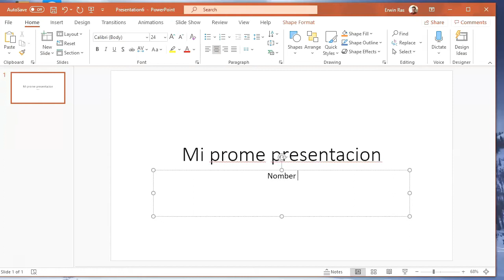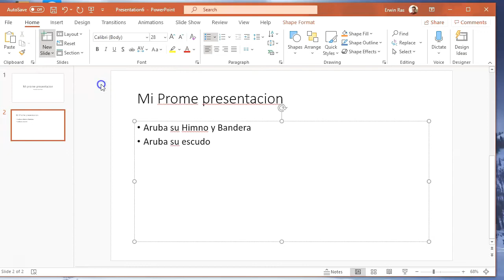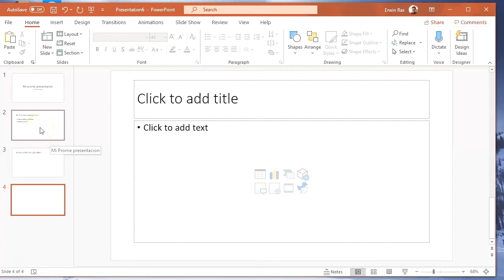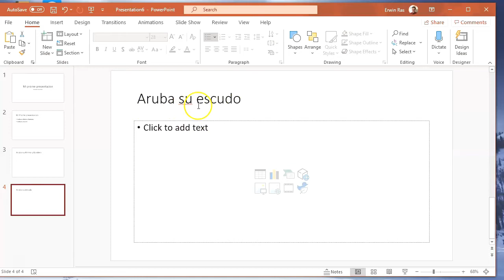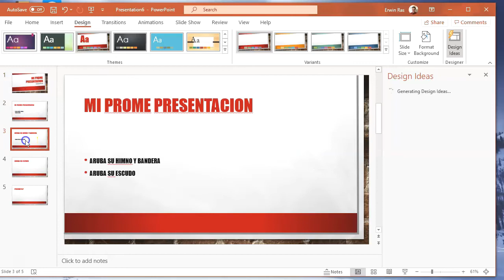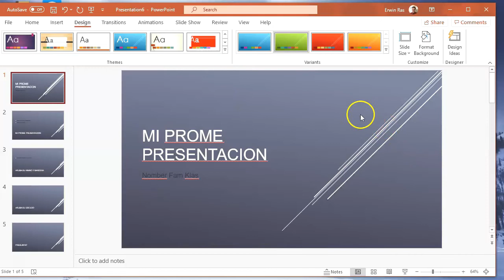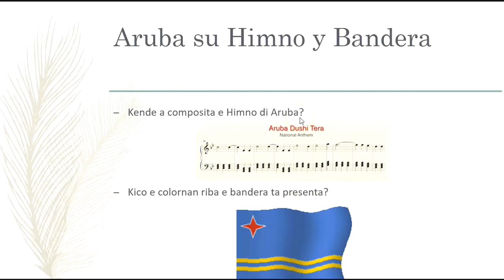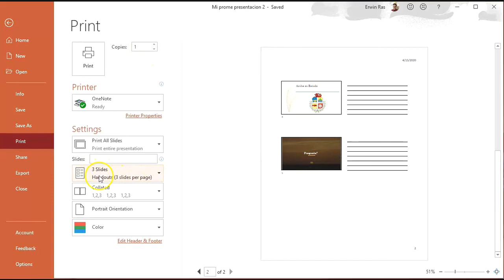Powerpoint presentation 9-11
Powerpoint presentacion pa Edpuzzle